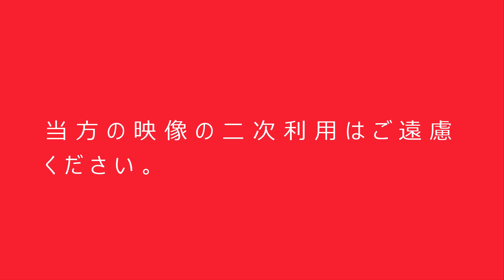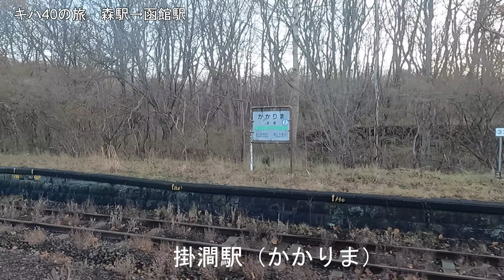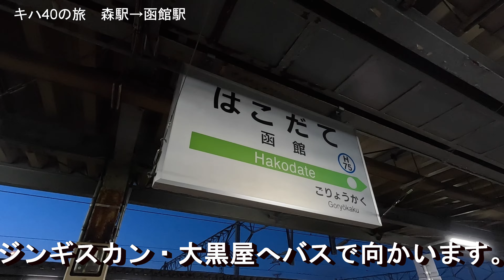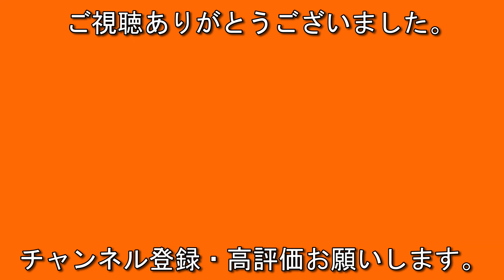函館本線 キハ40の旅 森→函館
今回は森駅から函館駅まで帰りの映像です。
行きは駒ヶ岳経由だったので、帰りは砂原支線で帰ります。
どちらも雄大な駒ヶ岳を眺められて良かったです。

japan sushi jingisukan